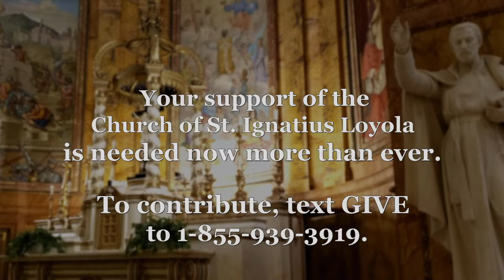Good Friday | Celebration of the Lord's Passion Liturgy | March 29, 2024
Join us Good Friday for our 7 PM Celebration of the Lord's Passion Liturgy, live from the Church.